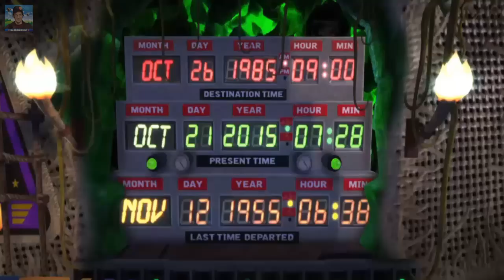¡¡¡SONY PONE SUS MIRAS EN LAS MICROTRANSACCIONES Y SERVICIOS!!! Hardmurdog - Noticias - Playstation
✔ Durante la publicación de los resultados y el encuentro con los inversores, varios portavoces de la compañía han anotado que en el futuro van a apostar más por los servicios como modelo de negocio, lo que incluye aspectos como los contenidos descargables y los micropagos con mayor presencia en la estrategia comercial de la compañía.